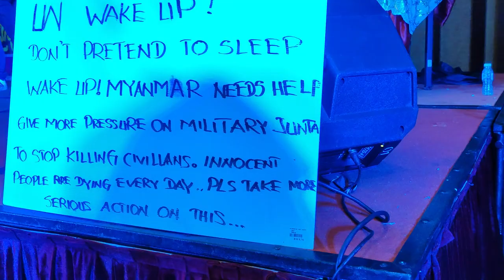မလေးရှားသွားမယ့်သားလေး မှိုင်းမျိုးဆက် ထက်အောင်ရှိုင်းနှင့်အဖွဲ့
အားလုံးပဲမင်္ဂလာပါ ကျနော်တို့ရဲ့ AT VLOG YouTube Channel ကနေကြိုဆိုပါတယ်။မလေးရှားသွားမယ့်သားလေး မှိုင်းမျိုးဆက် ထက်အောင်ရှိုင်းနှင့်အဖွဲ့